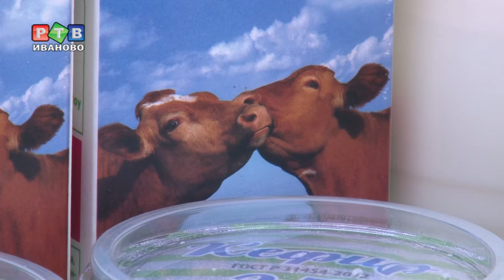Время покупать плоды